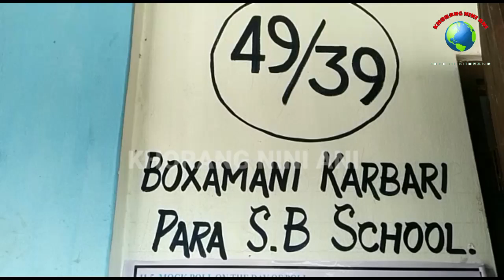49 Chawmanu Seat ni 39 Boxamani Karbari Para S.B School Vote Kwchajak naikha TIPRA motha ni batainai